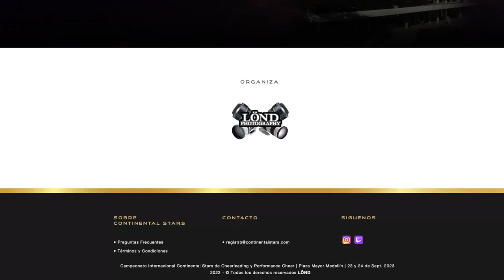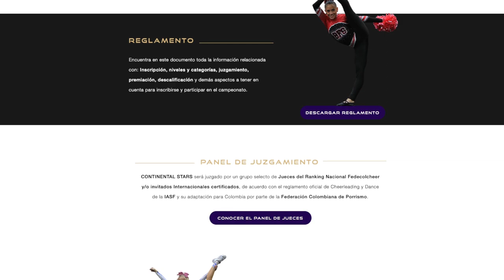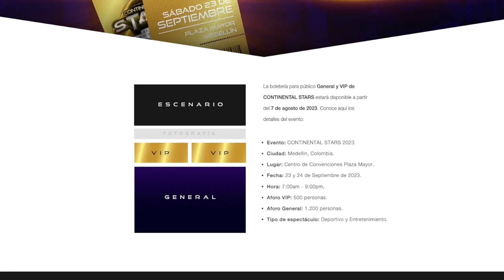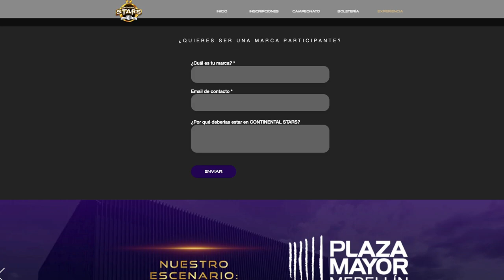¿Cómo nació CONTINENTAL STARS? | El Campeonato Internacional de LÖND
Anoche les contamos como nació ContinentalStars2023 🤩 aseguren su cupo iniciando el 2023 con el ticket CREYENTES disponible hasta el 30 de Noviembre por $150.000 COP o $35USD.